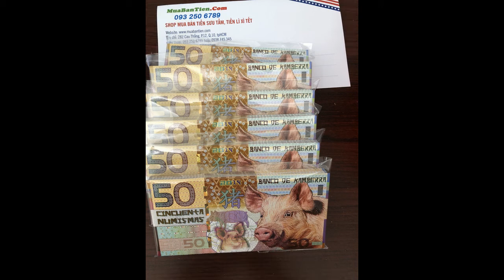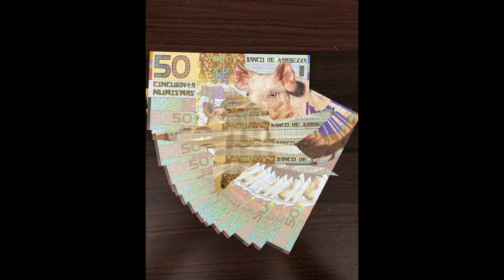Tiền lì xì may mắn: Tiền hình con heo Úc năm 2019, 50 Numis Kamberra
Được Úc phát hành nhân dịp Tết âm lịch 2019 đến. tờ tiền hình con heo kamberra với hình truyền thống thiết kế bắt mắt, màu sắc nỗi bật, hứa hẹn là mẫu tiền lì xì tết được ưa chuộng nhất năm nay.

Có giá cực tốt khi mua số lượng
🌏GIAO HÀNG TOÀN QUỐC🌏
🏠 Cửa hàng: 282 Cao Thắng, P.12, Q.10, tpHCM
🏠 Cửa hàng: 40/1 Ngô Chí Quốc, Thủ Đức, tpHCM